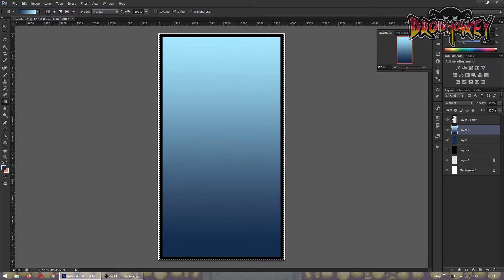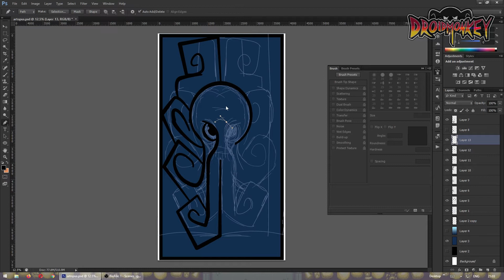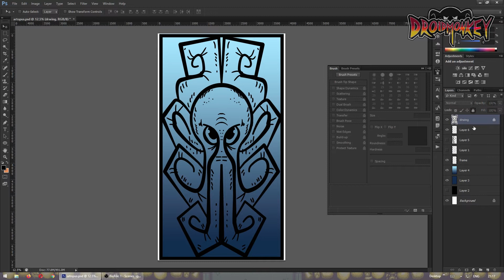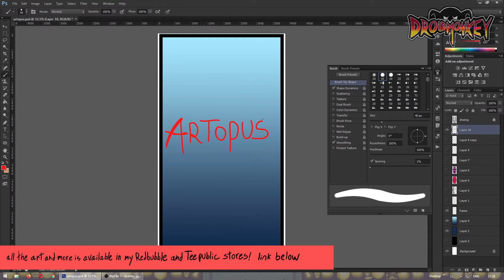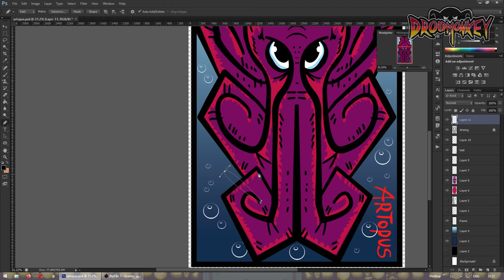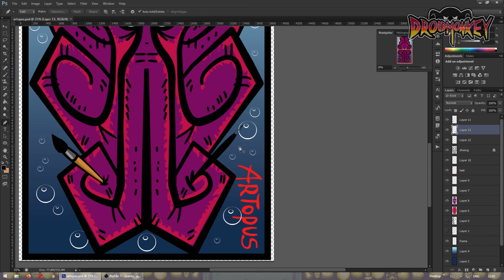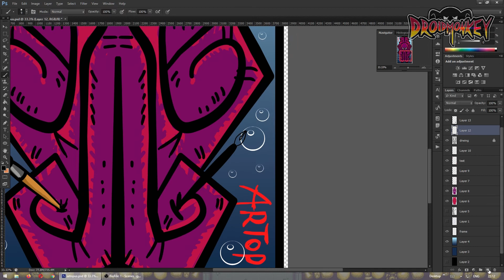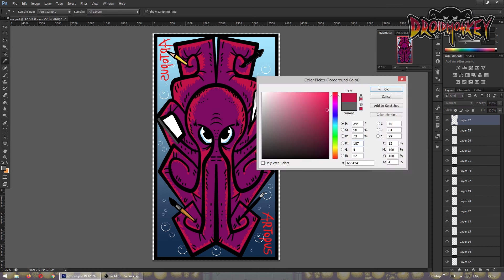ARTOPUS (ART + OCTOPUS) ORIGINAL ART - speed drawing | DROIDMONKEY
ARTOPUS (ART + OCTOPUS) ORIGINAL ART - speed drawing
Art and octopus what can go wrong?